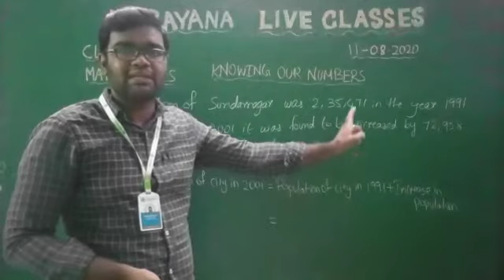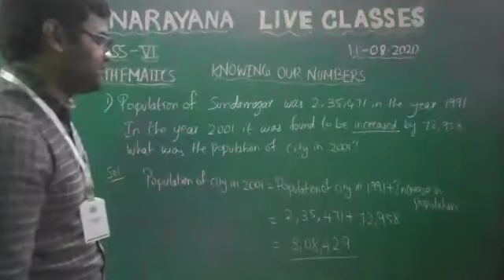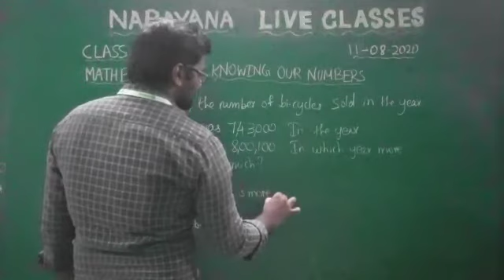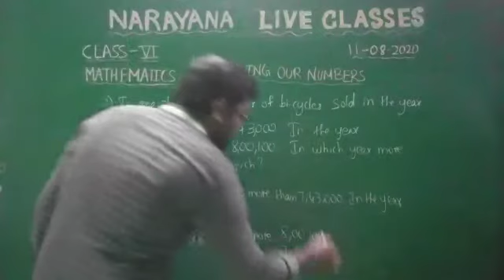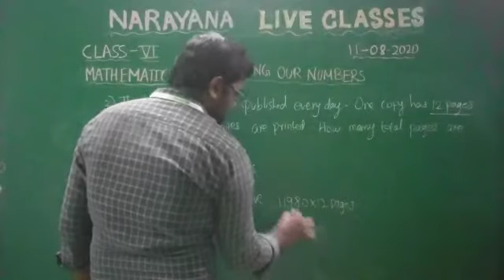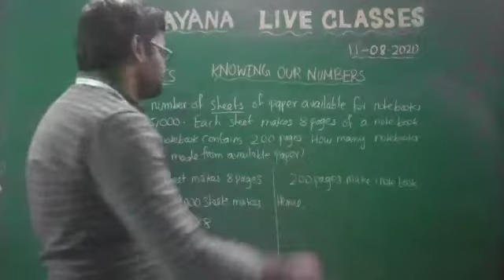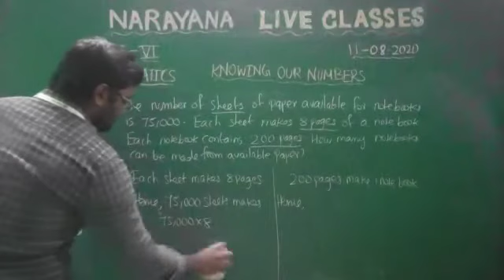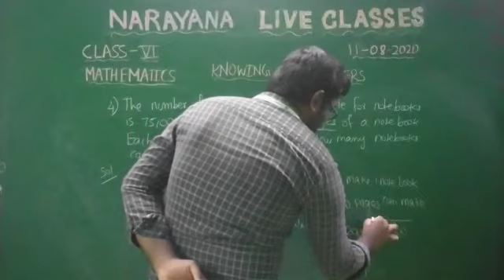CBSE VI MATH KNOWING OUR NUMBERS